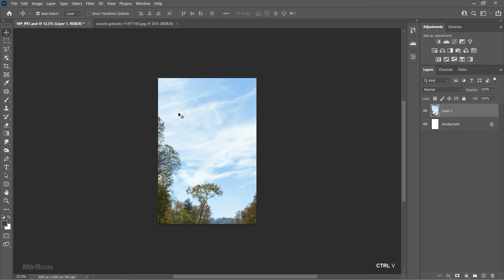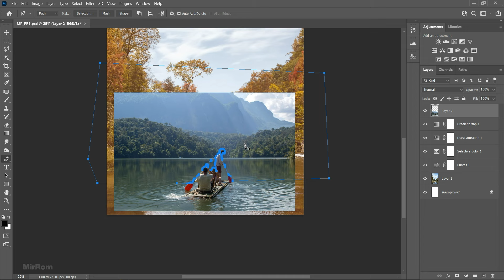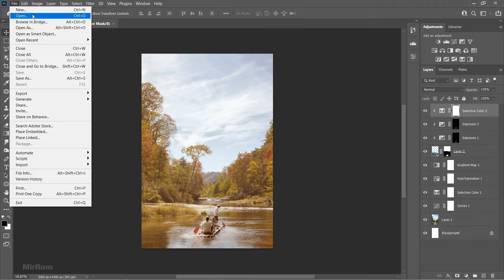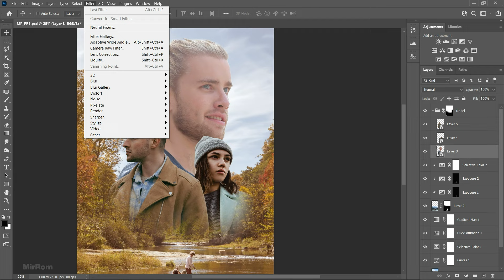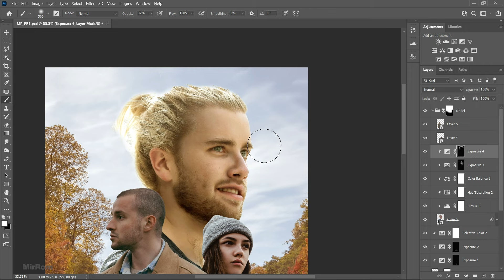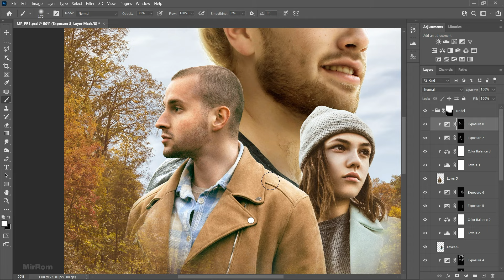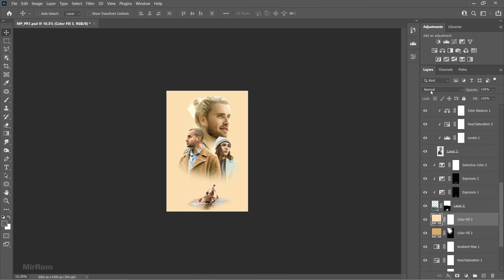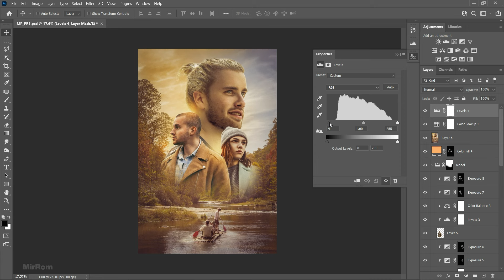Combine And Blend Photos To Create a Movie Poster In Photoshop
In this video I'll show you how to create a movie poster in Photoshop. We start by creating a background by combining two different images then adding three main models and combining them. For the final result I used Camera Raw and adjustment layers. Enjoy!
Credit Photo :
Unsplash
Pexels